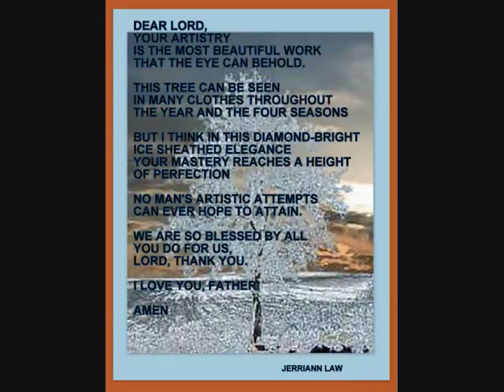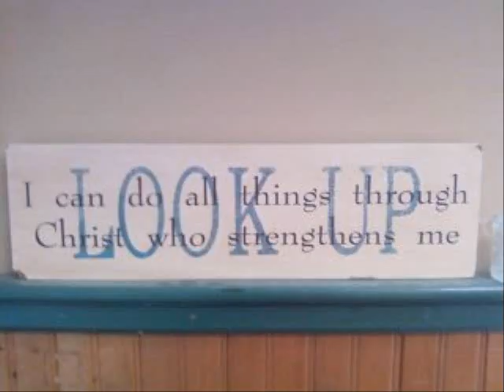Heaven is the Place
a young man finds that a special one, named Jesus, guides him to the promised land, the one who leaves his footprints in the sand and always holds your hand...and where you want to go, well, Heaven is the place.